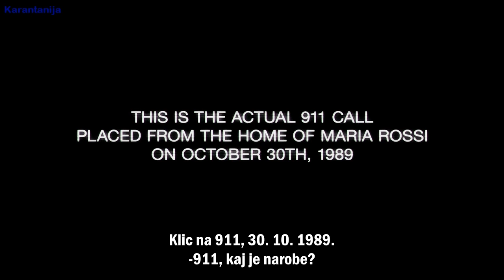DEVIL INSIDE - TRL A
Leta 1989 so na klicnem centru prejeli nujni klic Marie Rossi, ki je priznala, da je surovo ubila tri ljudi. 20 let pozneje njena hči Isabella skuša razumeti, kaj se je tisto noč zares zgodilo. Odpotuje v Italijo, v bolnišnico za umsko neuravnovešene zločince Centrino, kjer je zaprta njena mama. Rada bi namreč ugotovila, ali je njena mama duševno bolna ali obsedena z demoni. Ko za pomoč zaprosi dva mlada eksorcista, ki naj bi Mario ozdravila z nekonvencionalno zmesjo znanosti in religije, se znajdejo iz oči v oči z zlom v najčistejši obliki - štirimi močnimi demoni.

Mnogi so obsedeni z enim, le ena je obsedena s številnimi.